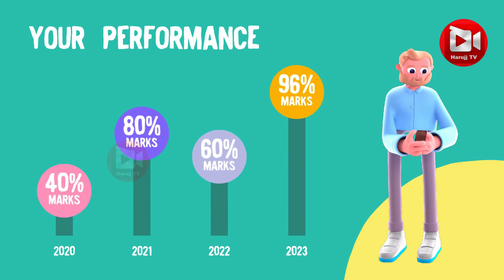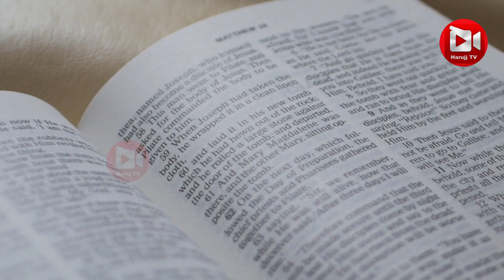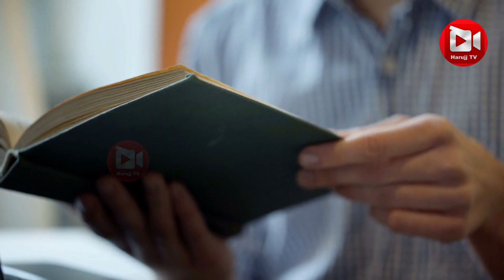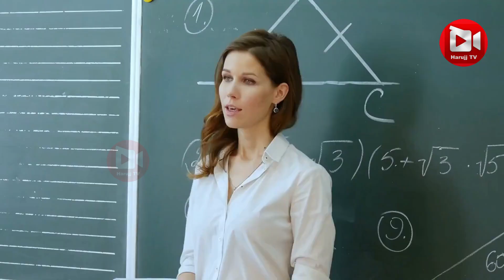Fast-track Your Study Progress in 2024 - Here's How!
7 Amazing Study Tips 2023+ TOPPER STUDY HACKS  study tips for exams study tips for college
✳️Gadgets For Video Making :
My Tripod➜
Nice Lapel Mic (Boya)➜
Zoom H1 (I Use)➜
Nice DSLR Camera➜
Light For Camera➜

About : Harujj Tv Produce "Quality Help Videos" related to Study, Education, inspirational and motivational videos, financial tips, happiness psychological tips, personal development, and even productivity advice as well on many topics. Harujj tv channel is where you see motivation video for examination cbse question paper or board paper some students video study great ideas best motivation and self improvement and also money making it is your StudyBuddy specially for your BoardExam 12th10Th,CBSE,GSEB here you see best motivation to study motivation for studying is really important to score high marks and these motivation video or motivational speeches if any student need motivation like motivated to study or school motivation best study motivation video like motivation2study or if anyone wants to get motivation 2 study and inspiration, career,education,study tips,study,abroad,scholarships in india.Here on harujj tv you also see videos related to topics like how to study,  how to study smart, how to study for long hours, how to study online, how to study hard, how to study effectively, how to study for boards, how to study abroad,  how to study physics, how to study for neet, how to study maths, how to study for exams, how to study in class 10, how to study more effectively, how to study nicely, how to study good, how to study for a test and many of these tips best way to study so, to learn all this hit that SUBSCRIBE button and click the bell icon.